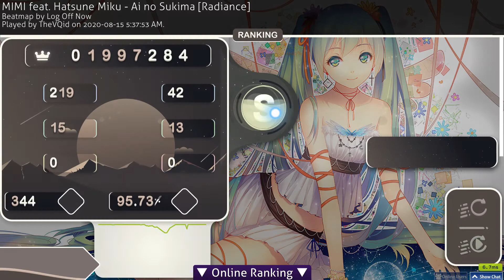osu! -Ai no Sukima- by LogOffNow 177pp 95.73% 5.82☆ FC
better acc soon